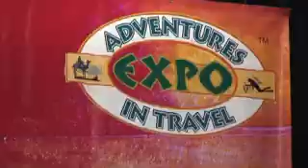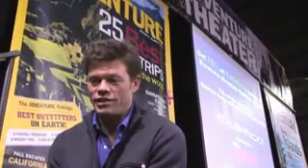How to Take Great Travel Photos Interview with Photojournalist Peter McBride2.flv